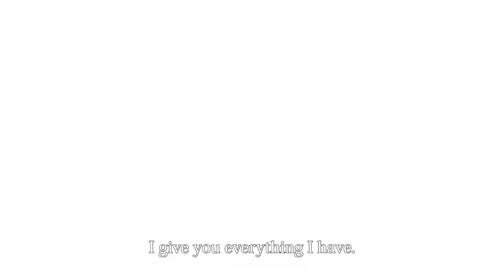Mitch Jones World of Warcraft anime series opening (UNRELEASED)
UNRELEASED SONG

Video: If World of Warcraft had an anime opening (OP) by Caboose Gaming